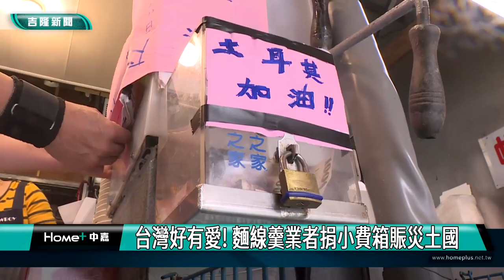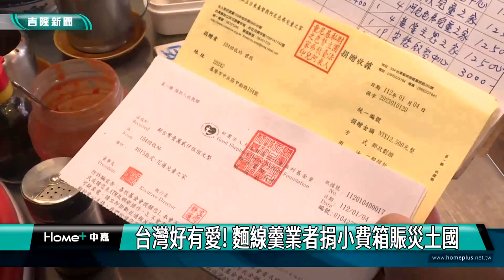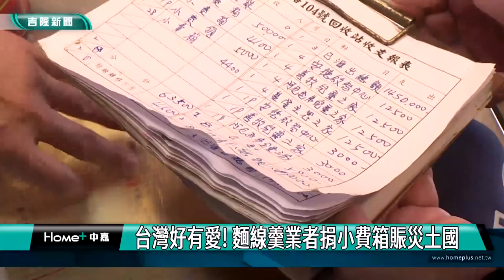麵線｜基隆美食｜大腸麵線｜台灣好有愛! 麵線羹業者捐小費箱賑災土國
(記者黃紹銘/基隆採訪報導) 土耳其地震引起全世界關注，台灣人發揮愛心，基隆一攤麵線小吃攤業者，更率先自掏腰包捐出一萬元，也引起顧客廣大迴響，紛紛捐錢，其實老闆做愛心已經十多年，他說自己最大的快樂，來自於顧客的信任。
熱騰騰大腸麵線羹，寒冬裡吃上一碗好暖和，但更讓人暖心的是這個自製的愛心捐款箱，手寫著土耳其加油！
儘管小本生意，要賣150幾碗麵線，才賺的到1萬元，但老闆卻二話不說，帶頭捐。
只見這位太太，掏出百元鈔力挺，而另一頭的年輕人，更低調的塞了幾千元，聲援土耳其的小小捐款箱，短時間，就已經被民眾的愛心，塞的滿滿。
其實，老闆做愛心，已經行之有年，周邊的店家都知道他的義舉，拿出一本愛心帳目，裡面記滿每一位愛心者的捐款，累積起來已經超過十年，募捐款項更是有一百五十多萬元，主要是給育幼院和啟智之家為主。
老闆說，每一筆款項，都記載地清清楚楚，能夠持續做愛心，全來自每位捐款者對他的信任，這次土耳其發生大地震，傷亡慘重，台灣小小攤販，用自己方式，幫助土耳其，早日度國難過。